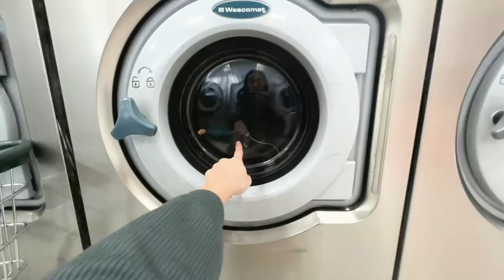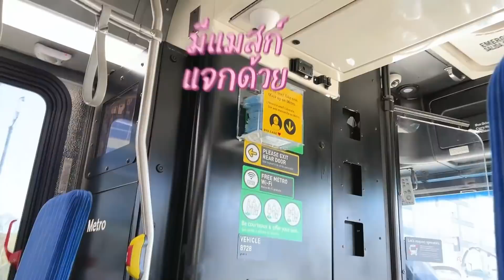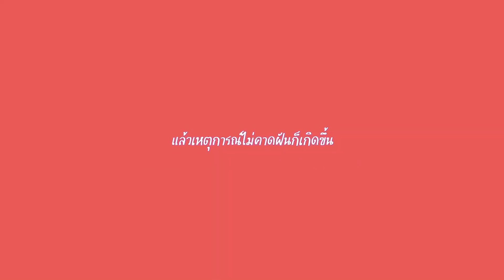Naan alonely Ep.7 ปล่อยใจนั่งรถบัสรอบเมือง LA คนเดียว ไม่เหงาอย่างที่คิด!!! | Nn.lardapha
ปล่อยใจคลิปนี้ แนนลองนั่งรถบัสเที่ยวรอบเมือง LA คนเดียว
เปิดประสบการณ์มาก ฟิลดีอยู่เด้อไม่เล่น ไม่เหงาอย่างที่คิดเลย

ความฉ่ำโกลว์ของทริปนี้ ผิวสวยทั้งวัน Garnier Sakura Glow Hyaluron Essence
📍 พิกัด Garnier Official Store ใน Shopee

หรือดูรายละเอียดเพิ่มเติม ที่ FB/IG/TikTok: @GarnierThailand